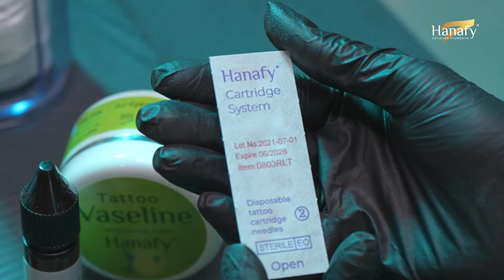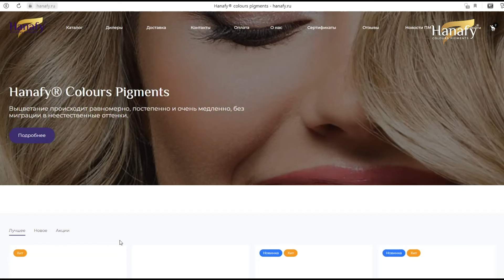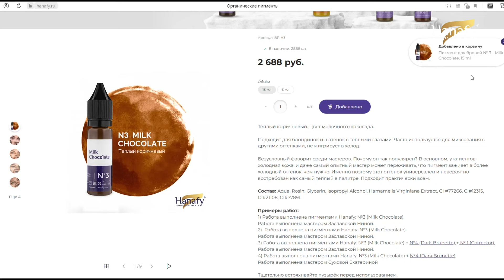Перманентный макияж бровей в технике омбре. Мастер PMU Юлия Донченко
Техника перманентного макияжа «омбре» — одна из самых популярных и востребованных среди клиентов. Она придает бровям очень красивый и естественный вид. В данном видеоуроке с топ-мастером перманентного макияжа — Юлией Донченко — мы узнаем, как правильно выполнять эту модную технику. Научимся грамотно рисовать эскиз, выбирать оттенки, работать с несколькими пигментами за одну процедуру и создавать красивый градиент на бровях.

0:00 Смотрите далее в видео
0:28 Модель до процедуры. Рисуем эскиз
0:56 Юлия Донченко — топ-мастер PMU, основатель международной академии перманентного макияжа Permanent Fox
1:37 С помощью чего создавался эскиз?
2:02 «Обязательно нужно зафиксировать себе те места, которые будут светлыми»
2:11 Лайфхак: как проверить ровность эскиза без линейки?
2:26 Какими пигментами Hanafy Colours Pigments будем работать?
2:53 Выбираем иглы Hanafy и машинку для процедуры
3:10 Почему сначала используем светлый пигмент?
3:23 «Очень важно начать работу с головки брови»
4:04 Начинаем работу. Подробно о технике и штрихе
5:46 Завершаем первый проход. Проверяем остаток
6:03 «Итак, лайфхак!»
6:50 Работаем с пигментом Hanafy Colours Pigments №3 — Milk Chocolate
7:41 «Здесь и сейчас должно быть красиво — это про Hanafy!»
7:53 Наносим вторичную анестезию
8:21 Работаем со второй бровью
8:37 «Переходим к самому интересному — созданию омбре!»
10:18 О важности «не заглубляться» при работе
11:06 Оцениваем предварительный результат
11:17 Дорабатываем правую бровь
12:44 Последние штрихи на левой брови
14:17 Оцениваем результат. Модель до и после процедуры